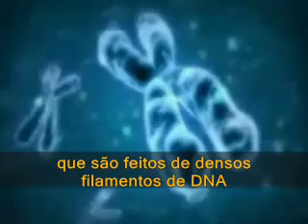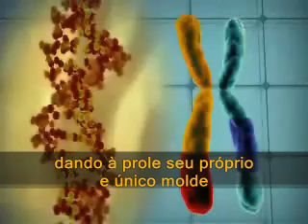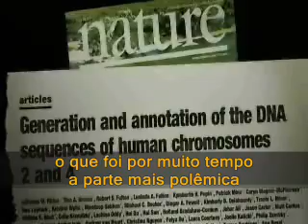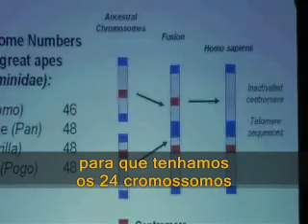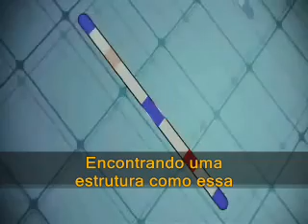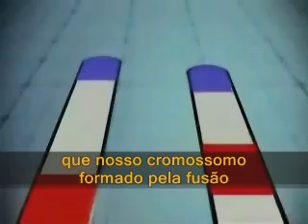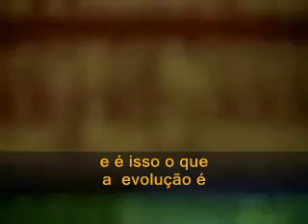Design Inteligente x Teoria da Evolução - Parte 06